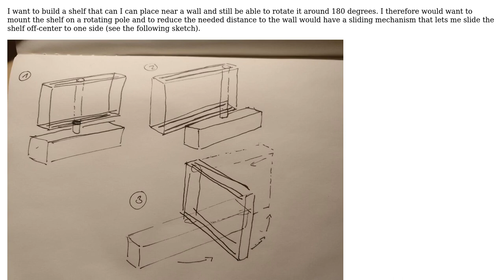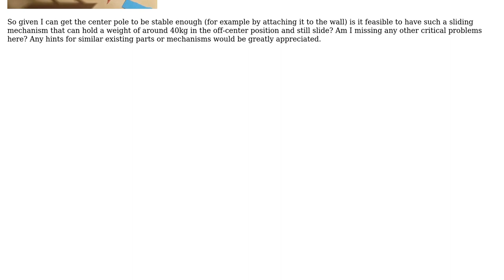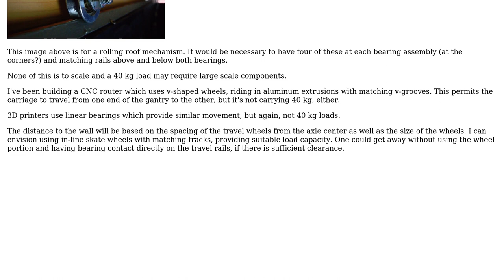Is it feasible to mount a 40kg shelf on a rotating and sliding pole? (2 Solutions!!)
Is it feasible to mount a 40kg shelf on a rotating and sliding pole?

With thanks & praise to God, and with thanks to the many people who have made this project possible! | Content (except music & images) licensed under CC BY-SA | Music | Images & others | With thanks to user Nicholas user kamran user fred_dot_u and the Stack Exchange Network Trademarks are property of their respective owners. You are responsible for your own actions.